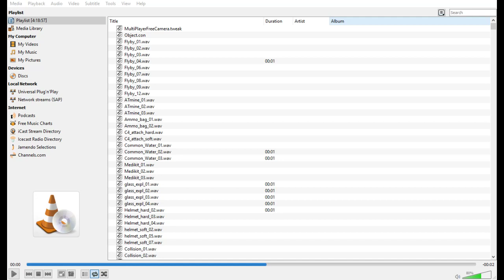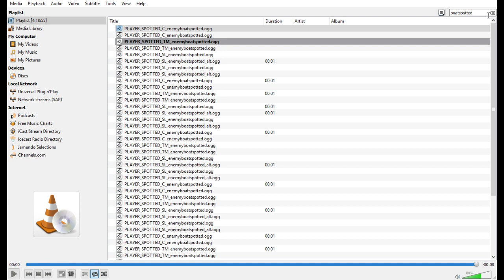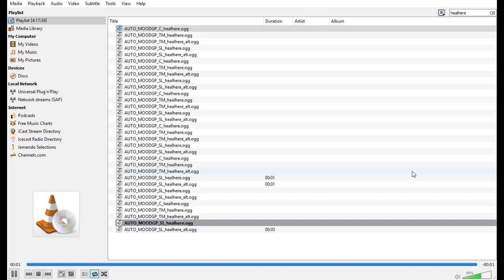Enemy boat spotted - Battlefield 2 sounds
LUL

Battle.net: OutlawTorn#2796
Origin user: "OutlawThorny"
Playstation Network: "InLikeFlynn-"